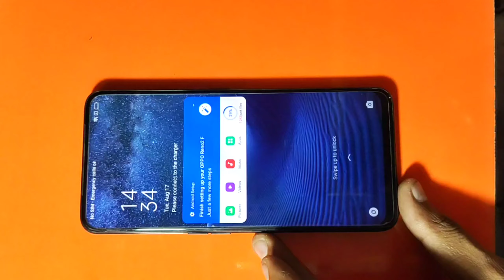oppo reno 2f back glass replacement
Oppo reno 2z luminous black Back...
Oppo Reno 2z oppo reno 2F back glass
OPPO RENO 2Z BACK GLASS REPL.
oppo reno 2f, How to close the glass replacement